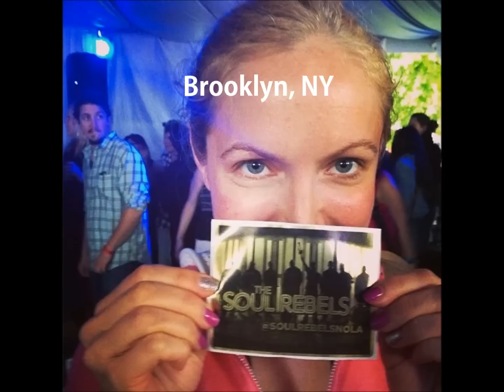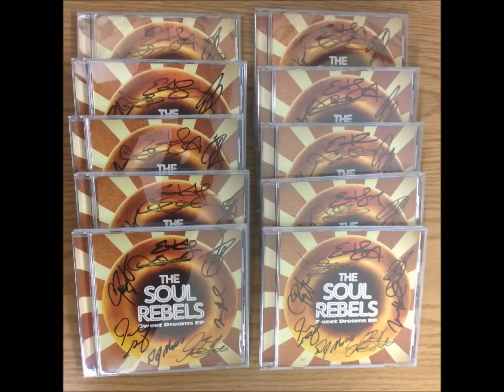Soul Rebels - Get Lucky (Brass Brand Remix)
I created this video inspired by the spirit of the Soul Rebel's brass band cover of "Get Lucky" song.  Hearing their cover helped me discover the deeper meaning of what "Get Lucky" represents, seeing them grow from performing at local shows and venues to playing music around the world.  If I continue walking my Path/Journey beneficial moments and experiences are bound to happen.

Let's "Get Lucky" my friends!

Links to some of my other works and passions.